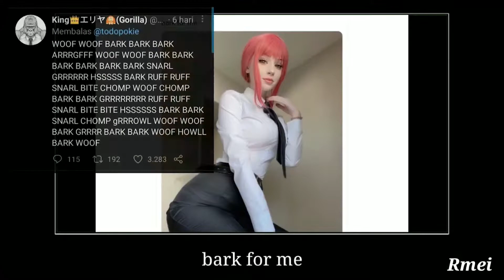4 Idiots in the Kitchen (Overcooked 2 Gameplay / Funny Moments / Rage)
I have no idea what to put for title and Eyoale suggested that :p

At least we didn't burn down the kitchen, hopefully, Gordan Ramsey approves.

Instagrams:
Mine (Main): @jackiebeng
Also Mine (Photography): @jackiebeng_production
Eyoale: @777trippy
Emily: @emtypebeat
Jade: @sofftmofo